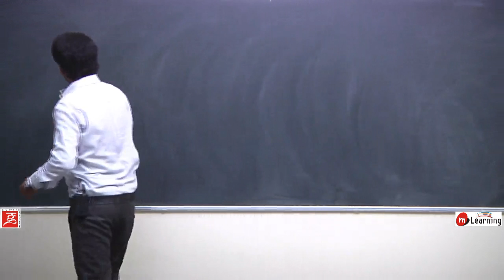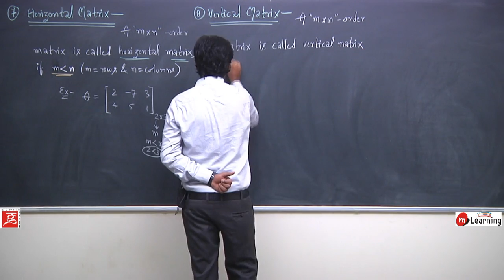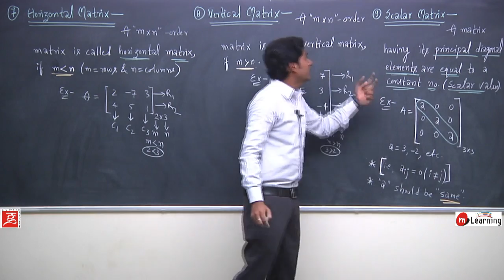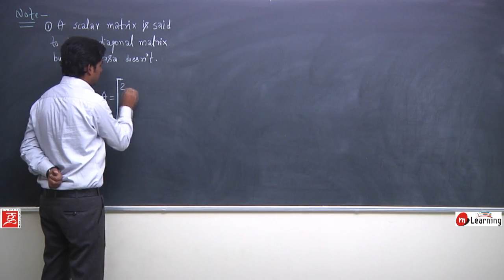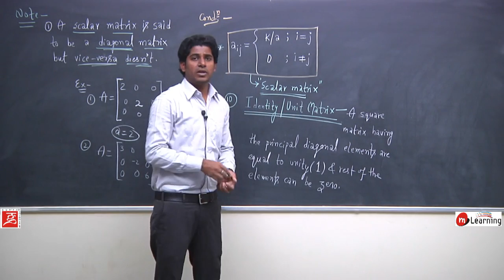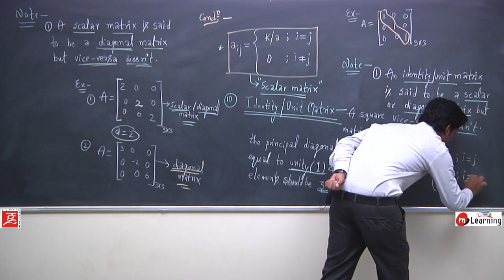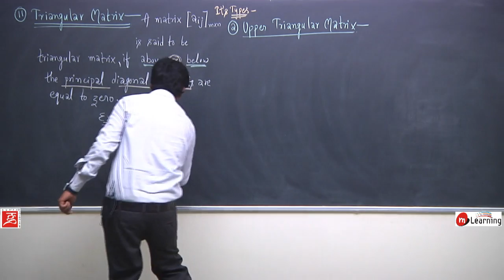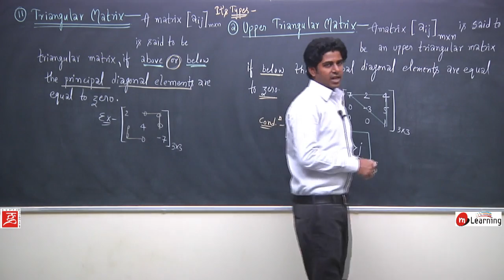Matrices: Horizontal, Vertical, Scalar, Identity, Triangular, Upper Triangular Matrix - 03/19